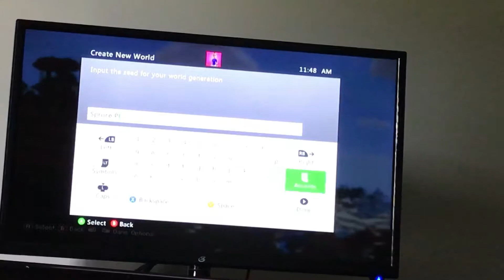Minecraft Xbox 360 Let's a Play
Hit that bell icon so u can get notified every time I upload a new video because I comment back to everyone who comments on all my videos in the first 30 minutes and u can start a conversation with me

Thank you guys for all the love and support you guys are so crazy I almost hit 80 subscribers so far!

Remember guys you guys are so awesome!

Rember nothing can stop you!

Remember this day happy, believe in yourself, and never give up!